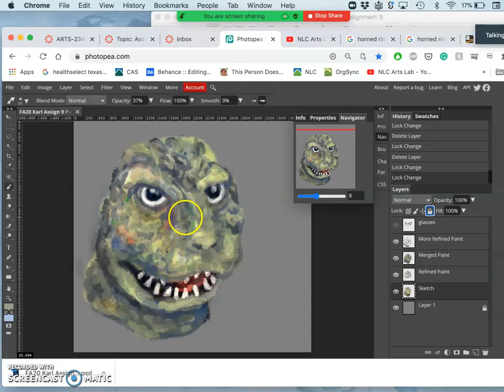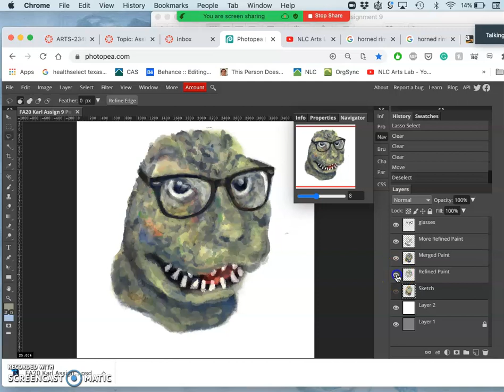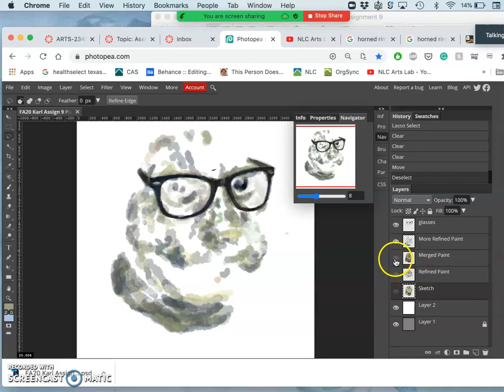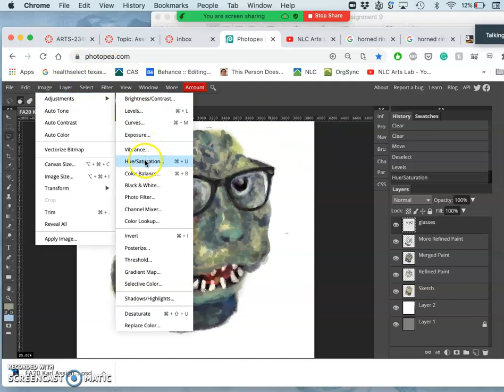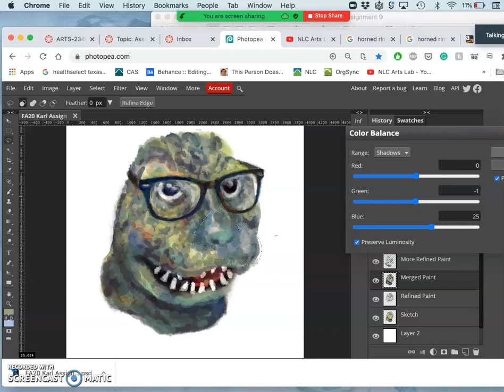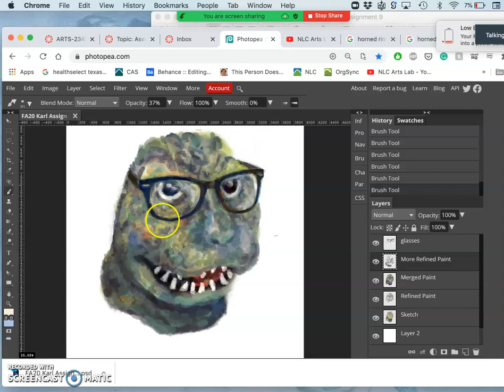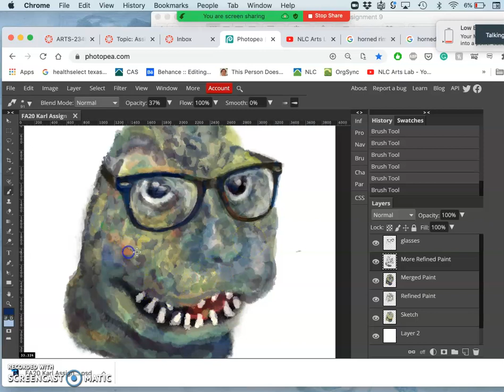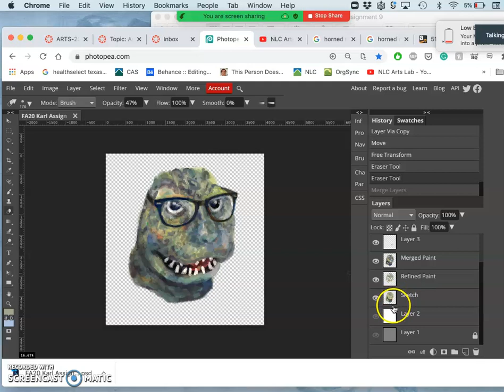10. Finishing Up with Final Color Adjustments